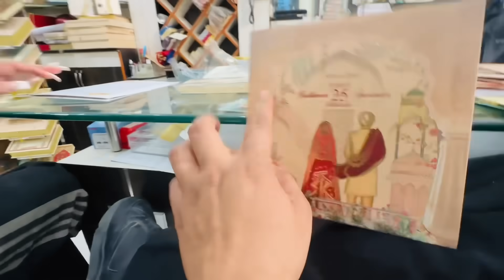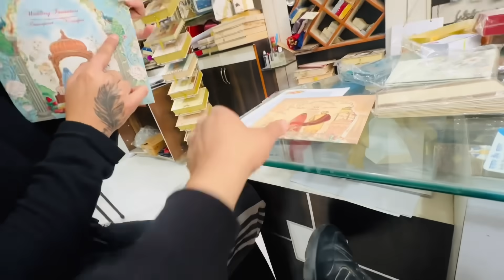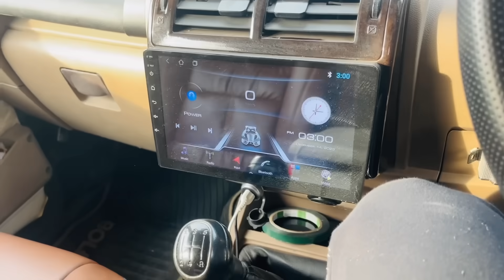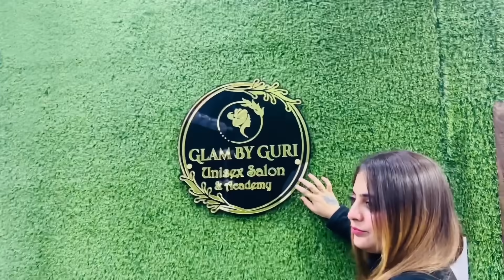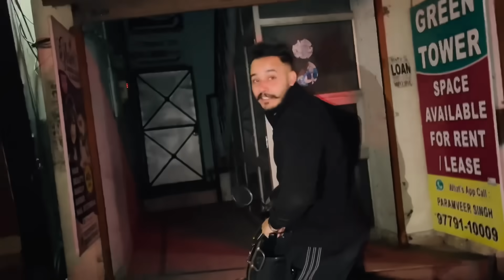SAHHA CHITHI🗃️😍|| MARRIAGE CARD💳🥰|| ALL SET❤️|| FULL EXCITEMENT😁